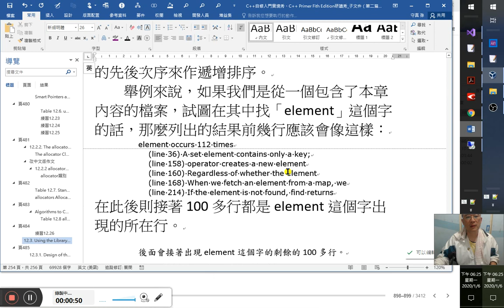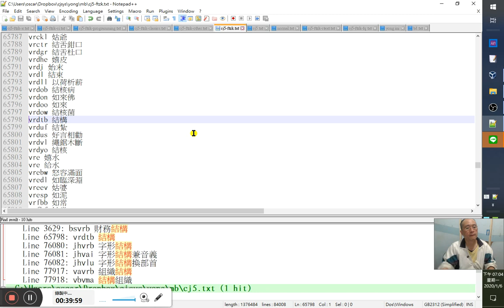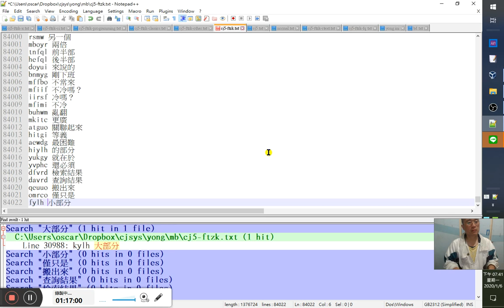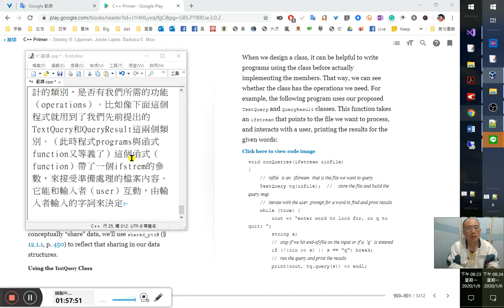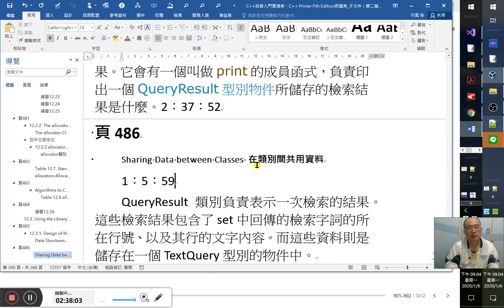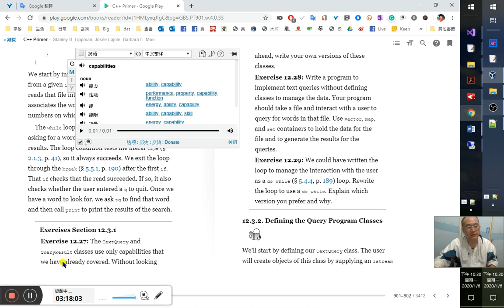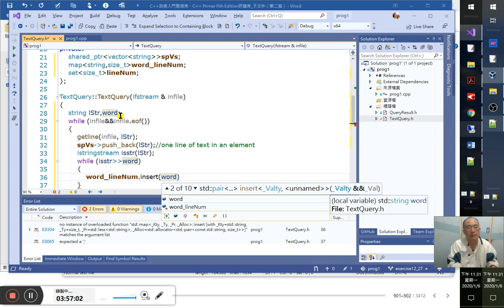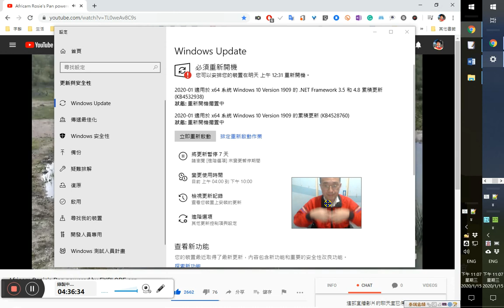C++自修入門實境秀、C++ Primer 5版研讀秀 88/ ~12.3.1. Design of the Query Program~練習12.27-中文版重譯~頁487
1:00 擬作一個刪除時間軸記號的程式
12.3.1. Design of the Query Program

第88集開始 2:22 24:55
 可以用vector‹string›來儲存整個輸入檔案的內容。先把整個檔案讀入，就不會影響原檔案；然後將讀入的檔案內容每行編號，可把每行當作vector的每個元素來儲存，那麼元素的索引值就會是「行號-1」（因為沒有0行，而索引值是由0開始的）。要印出檢索的結果行時，就可以用下標的方式提取其行內容（即元素值）
 利用istringstream（§8.3，頁321）來將每行內的字詞切割開來。
 用關聯式容器（associative container）set來儲存來源檔案內容中每個字詞所在的行號。因為用set可以確保我們儲存的值不會重複，而且行號還會依遞增的次序存入set。
 用關聯式容器map來將每個字詞與set中所儲存的該字詞所在的行號作關聯。如關聯式資料庫（資料表）的概念。這樣一來，就可以利用map來提取set的內容：不管檢索的字詞是什麼都可以得到對應的行號。
中文版這裡亂翻！錯得離譜！！
我們會用一個map來將每個字詞關聯到該字詞出現的行號集合（set of line numbers)。使用map能讓我們擷取任何給定字詞的set。20:00 32:10
其實上述利用set、map作儲存容器的設計應該就類似資料庫中做索引的概念。
我們的解決方案還會用到shared_ptr，原因稍後我們會說明。
Data Structures 資料結構
有了需求取向的設計概念後，就是對資料結構的設計實作了
2:29:11雖然我們也可以直接用vector、set、map來寫我們的程式就好，但是如果我們的解決方案（solution）能夠定義一個更為抽象化的資料結構，那將會更加實用。38:55 意思就是說，不定義類別也是可以直接在main或函式內用上vector等來實作。可是如果能設計一個抽象類別，日後的彈性更大、應用更廣。因此，我們可以從定義一個類別來著手（類別即抽象資料結構或抽象資料型別（abstract data type），詳前），以方便使用來源檔（input file）的方式來存放這個檔案。這個類別，可命名為TextQuery，它會儲存一個vector和一個map。vector會存放來源檔的內容，map則會負責將來源檔中的每個字詞和set中所存放的那個字詞（that word）所在的行號關聯起來。這個TextQuery類別會有一個建構器（constructor）用來讀取來源檔，還有一個執行檢索的運算（函式）。
這個檢索運算/操作是很簡易的，原理就是負責檢查要檢索的字詞是否在map中。設計這個檢索函式（運算，function函式，這裡的運算、操作operation和函式是等義的。）最困難的部分就在於它是要回傳什麼東西。因為一旦在map中找到檢索的字詞了，還必須知道這個字詞在來源檔中出現了幾次，還有它所在的行號、以及這些行號所在行的內容。
要將上述所需的資訊（data）一次性地回傳，最簡便的方式就是再定義一個類別；我們會將之命名為QueryResult。它則負責存放檢索的結果。它會有一個叫做print的成員函式，負責印出一個QueryResult型別物件所儲存的檢索結果是什麼。2:37:52
頁486
Sharing Data between Classes 在類別間共用資料
1:5:59
QueryResult類別是用來表示一次檢索的結果。這些檢索結果包含了set中回傳的檢索字詞的所在行號、以及其行的文字內容。而這些要用到的資料卻是儲存在一個TextQuery型別的物件中。
因為QueryResult所需的資料是儲存在TextQuery型別物件中，就必須留意要怎麼由QueryResult來存取這些存在TextQuery中的資料。當然我們可以直接把set中的行號資料拷貝（copy）出來用，但這樣執行的話，恐怕是沒有什麼甜頭可嚐的（an expensive operation）。甚至，我們絕對不會想要去拷貝（copy）vector的內容來用，因為就只為了印出（可能通常僅只是）來源檔中一部分的小資料，卻動用了整個來源檔。
因為函式回傳的方式預設為「拷貝」回傳值，故有此疑慮也，所以才有下面的解決方案：
我們可以藉由回傳迭代器（iterator）或指標的方式，來避免拷貝整個容器或物件的內容，以存到TextQuery的物件之中。然而這樣的方式恐怕還有風險（opens up a pitfall，問題浮上檯面），2:46:00這風險就是：萬一QueryResult相關的（corresponding）TextQuery物件在它結束前就被摧毀了，那麼當這個QueryResult再試圖去存取它所需要的資料，又要怎麼辦？該怎麼辦？
想要讓QueryResult與存放它想要存取的資料的TextQuery物件生命等長，這一企圖就透露出了解決我們問題的一線曙光。
This last observation about synchronizing the lifetime of a QueryResult with the TextQuery object whose results it represents suggests a solution to our design problem.
我們需要同步TextQuery物件以及代表其結果的QueryResult的生命週期，最後的這個觀察暗示了這種設計問題的一個解法。
既然TextQuery和QueryResult這兩個類別基本上得「共用」資料，那麼我們就可以在我們的資料結構中加入shared_ptr（§12.1.1頁，第450頁）來實現這樣的資料共用。因為只要shared_ptr的參考計數（reference count）不是0，它所管理物件就不會被摧毀，其生命長度，就得到延續，不會受它者影響。○在此可能也得加入weak_ptr來檢查要用的資料物件還存在否。

Given that these two classes conceptually Given that these two classes conceptually “share” data, we’ll use shared_ptrs (§ 12.1.1, p. 450) to reflect that sharing in our data structures.
Using the TextQuery Class TextQuery類別要如何運用
1:47:20 3:0:33
在設計一個類別（design a class）時，如果能在實際實作其類別中的成員之前，先寫一些用到這個類別的程式(program)來測試或表示的話，將會是很有幫助的。(這裡程式與函式是等義的)
設計一個類別時，在實際實作其成員前，先寫程式使用該類別，可能會有幫助。
所以不要急著實作類別內容，而是用程式來測試它，做中學，也比較具體，方便掌握所需的功能，具體是什麼。
這樣的話，我們就可以了解到要設計的類別，是否有我們所需的功能（operations）。比如像下面這個程式就用到了我們先前提出的TextQuery和QueryResult這兩個類別。（此時程式programs與函式function又等義了）這個函式（function）帶了一個ifstrem的參數，來接受準備處理的檔案內容。這個函式能和輸入者（user）互動，由使用者輸入的字詞來決定印出的結果會是什麼：
void runQueries(ifstream & infile）
{//引數infile是一個檔案資料流（stream ifstream）代表一個準備作為檢索對象的檔案
    TextQuery tq(infile); //讀入檔案並建置（build）檢索用的map
    // iterate with the user: 提示使用者輸入檢索字詞來進行檢索並印出其檢索結果
    while (true)
        cout ‹‹ "enter word to look for, or q to quit:";
        string s;
        //如果讀取使用者輸入的字詞失敗（hit end-of-file on the input），或者是使用者輸入了「q」，就中止
        if (!(cin ›› s) || s == "q")
            break;
        //執行檢索並印出結果
        print(cout, tq.query(s)) ‹‹ endl;

2:9:50 3:10:11
這個程式由建置一個TextQuery的型別物件tq開始，它是由一個檔案資料流ifstream infile來傳入給TextQuery建構器來建構的。這個建構器會將該檔案讀入到它的資料成員（data member）vector中，並且建置一個map以儲存來源檔中的字詞及其所在的行號。
這個while迴圈會一直要求使用者輸入一個檢索字詞，以供檢索，並列印出檢索結果。因為while的條件式是一個字面值（literal，§2.1.3，頁41）「ture」，因此除非讀取失敗、或使用者按下「q」，否則迴圈永遠不會終止。離開迴圈的方式是藉由break這個述句（§5.5.1，頁190），它在if條件式成立後，就會被執行，迴圈就會結束。
頁487
只要使用者輸入的不是「q」，就會讓tq去檢索使用者輸入的字詞，並以print成員函式來列印出檢索的結果。
練習12.27
3:17:25
TextQuery和QueryResult類別將會用到的功能並不會超出我們經涵蓋談過的範圍。先別往前看在繼續閱讀前，針對這些類別，先試著依照我們談過的功能寫出你自己的版本的這些類別。

練習12.26
用allocator類別來重寫481頁上的那個將建構與配置結合的程式。10:41:00
    size_t n; vector‹string›vs;
    allocator‹string›alloc;
    //string* const p = new string[n]; //建構n個空的string字串（預設初始化）

    string s;
    //while (cin ›› s && q != p + n) //「cin››s」：讀取標準輸入到s
    while (cin ›› s )
        vs.push_back(s);
    n = vs.size();
    //p要在最後delete或destroy作為引數傳入，才能清除動態陣列，故p不能更動，才為const p
    string* const p = alloc.allocate(n); //配置n個未初始化的string原生記憶體空間block（區塊、記憶體區塊）